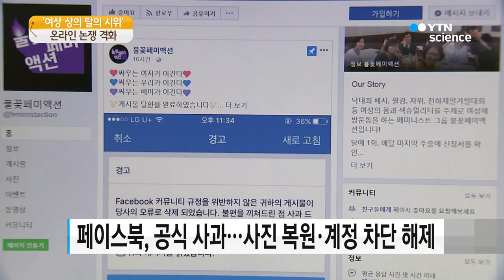'여성 상의 탈의 시위' 둘러싼 논쟁 격화 / YTN 사이언스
[앵커]
지난 주말 한 여성단체가 여성의 반라 사진을 삭제한 페이스북에 항의해 윗옷을 벗는 시위를 벌였고, 이에 페이스북이 공식 사과하는 일이 있었습니다.

여성의 몸을 음란물로 대하는 인식에 저항한다는 취지로 벌인 일인데 온라인에서는 여전히 논란이 뜨겁습니다.

윤현숙 기자가 보도합니다

[기자]
지난주 토요일, 한 여성단체가 페이스북 한국 본사 앞에서 윗옷을 벗고 시위를 벌였습니다.

여성의 몸에 대한 억압에서 벗어나자는 취지로 올린 상의 탈의 사진을 페이스북이 음란물로 규정해 일방적으로 삭제한 데 대해 항의하기 위해섭니다.

이들은 맥락에 대한 고려 없이 남성의 반라 사진은 삭제하지 않고 여성의 사진만 삭제하는 건 납득할 수 없는 차별적 조치라고 주장했습니다.

결국 하루 만에 페이스북 코리아는 공식 사과와 함께 삭제된 사진을 복원하고 관련 계정에 적용됐던 차단도 해제했습니다.

규정상 나체 사진은 삭제하지만, 사회적 메시지를 담은 경우 허용하고 있다며, 사회적 흐름에 따라 규정을 계속 개선해 나가고 있다는 설명도 덧붙였습니다.

상의 탈의, 토플리스 시위는 한국에서는 낯선 문화지만, 역사가 깊습니다.

유럽에서는 68혁명과 맞물려 여성 해방, 성 해방의 한 상징으로 받아들여졌고

2008년 국제여성인권단체, 페멘이 결성돼 '나의 몸이 나의 무기'라는 모토 아래 반독재 투쟁부터 여성 인권 문제까지 다양한 문제에 반라 시위를 펼치고 있습니다.

국내에서는 생소한 반라 시위를 놓고 여론은 뜨겁게 달아오르고 있습니다.

사회통념이나 정서에 맞지 않는 시위로 불편하다는 의견과

여성의 몸을 성적 대상으로 소비하는 사회의 차별적 시선에 대한 저항이라는 의견이 엇갈립니다.

[박병권 / 부천시 야탑동 : 과격하죠. 우리나라 정서에는 또 맞지도 않고... 여자들이 옷 벗고 그러는게 안 맞죠. 요새 젊은 친구들도 그런 이야기해요. 저거 잘못된 거라고.]

[이주영 / 서울시 상암동 : 음란한 목적이 아닌데도, 이제 여성의 몸에 대해 노출을 어느 정도 사회가 시각적으로 제재하는 문제를 알리기 위해 했다고 하는데 그 취지에 공감을 하기 때문에 충분히 우리 사회가 받아들일 수 있고...]

2016년 강남역 살인사건 이후 우리 사회의 뜨거운 이슈로 부상한 여성주의.

미투 운동과 디지털 성폭력 반대, 낙태죄 폐지 운동에 이어 사회가 강요하는 여성성에 대해 반발하는 '탈코르셋 운동'까지 다양한 움직임이 일고 있습니다.

YTN 윤현숙입니다.